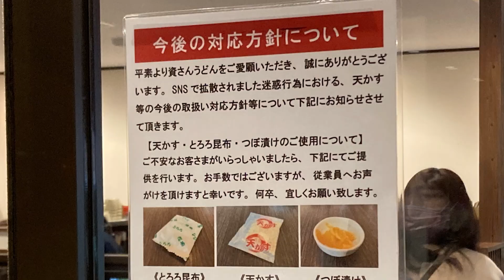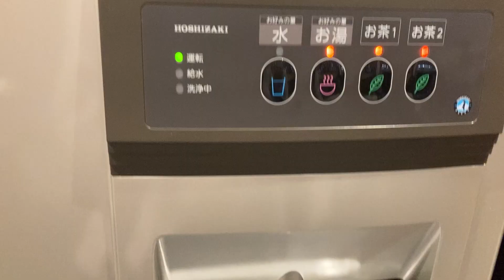[別府]北九州のソウルフード「資さんうどん」が別府にできました〜資さんうどん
別府に北九州の人気店、資さんうどんが開店しました！福岡では、うどんも人気。うどんの人気チェーン店がついに別府に開店しました。うどんのほか、そば、丼もの、おでんやぼた餅などもあり。素材にもこだわりがあります。
フェリー乗り場のそば。
嬉しくなり行ってきました〜。という動画です。
九州に来て、ごばう天なるものの存在を知りました。美味しいです！